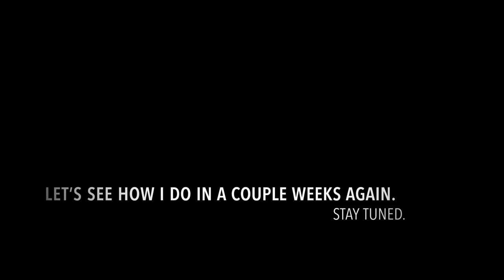Chasing Yellowfin Tuna Offshore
A day in the water is better than a day not.